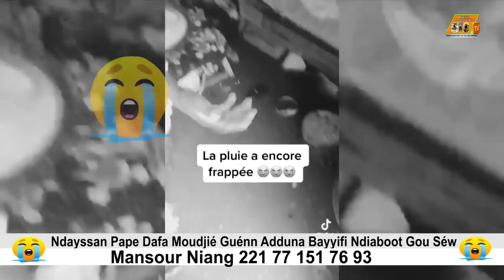(إنّا لله و إنّا إليه راجعون)Ndayssane Pape Démna Bayyifi Ndiaboot gou séw 😭😭😭😭